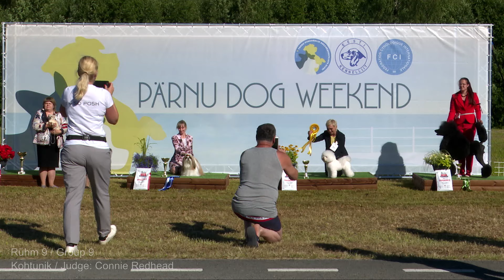Pärnu Rahvusvaheline näitus 06 07 2019 Rühm 9